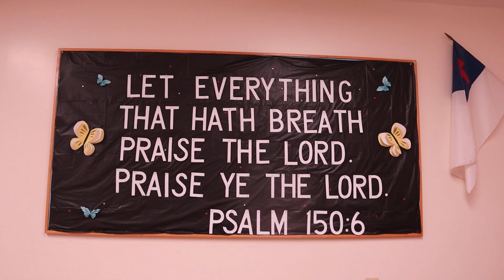ECCLESIASTES 11:1-5 ... GIVE, GIVE, GIVE! (AND THE LORD WILL BLESS, BLESS, BLESS!)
On staying busy, until Jesus comes again!